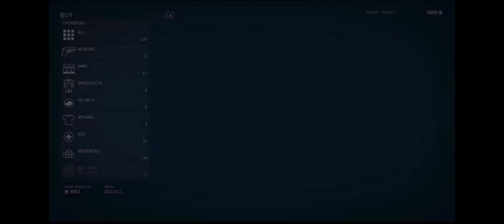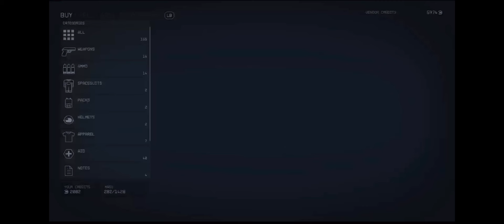Starfield / Finding Donut Lake / Lets Play EP: 13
I finally find the PERFECT OUTPOST! An island in the middle of a lake! An acidic lake but still an amazing find. I started the tracker’s alliance mission that came with Bethesda’s June update. Along with the new update mods have come to Starfield and it has completely changed the game for me and the stories I want to tell within this Universe! I tried to resist the urge to download Star Wars Mods but I just couldn’t help it!
If you make it to the end of this video I applaud and thank you! 🙏 I look forward to the Future of this game and what’s to come with Shatter Space later this year!
Catch a smile 😃